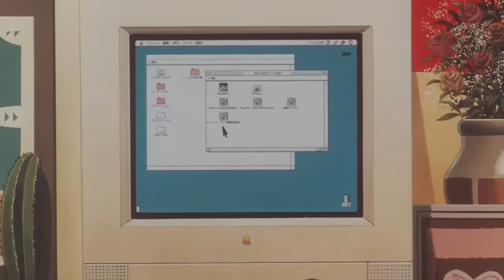Crítica A Perfect Blue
Y de nuevo les traigo una crítica, en sí se supone que sería una reseña pero por el tipo de película se me complicó hacer una reseña como las que acostumbro hacer, sin embargo. Sí pude hacer una crítica humorística, espero que la disfruten. :D